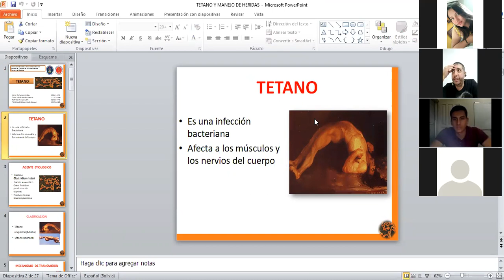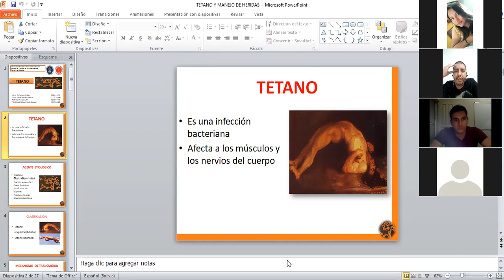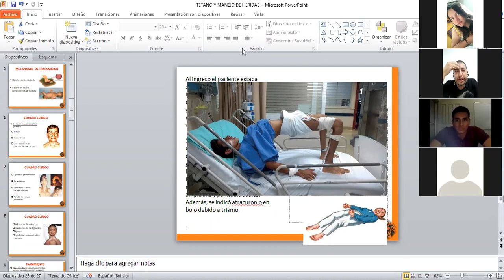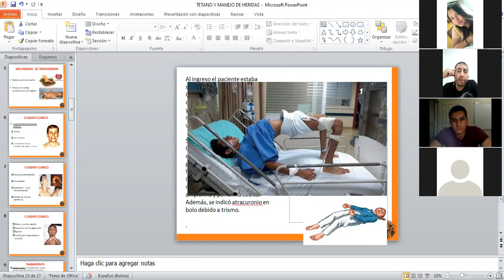11 de septiembre de 2021